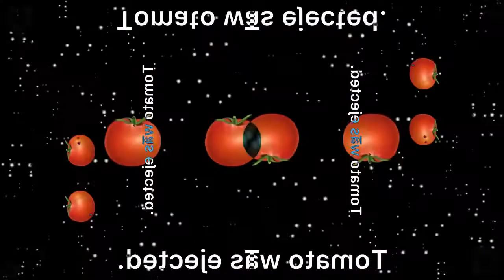3 FUСКING DAYS!!! (plus 1)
Luigikart12 / LaughableLuigi
Round 4
THIRDREUPLOADDUETOAGERESTRICTIONSANDTHISTIMEIPUTCYRILLICLETTERSSOYOUTUBEDOESNTPULLITAGAIN